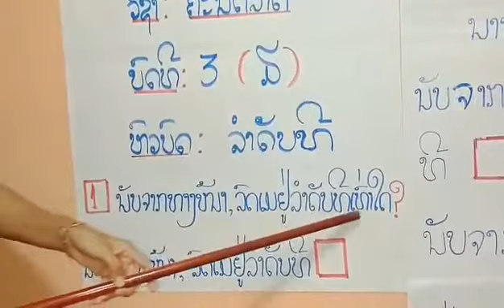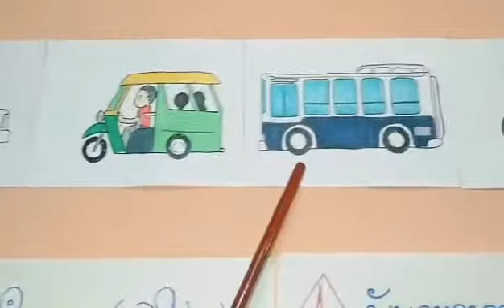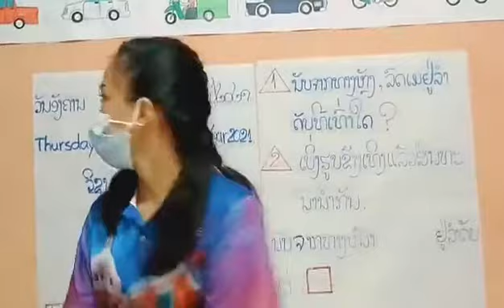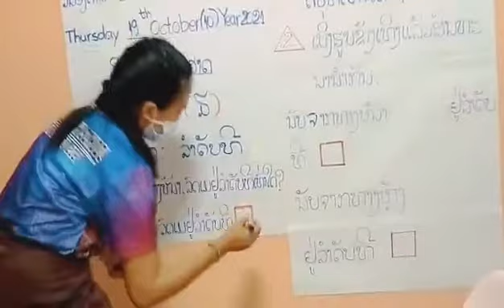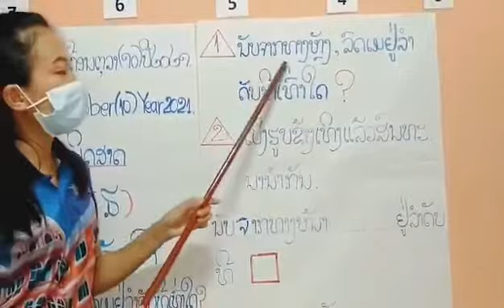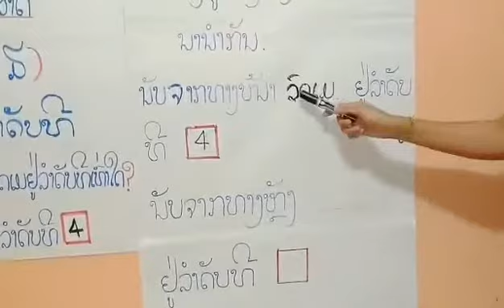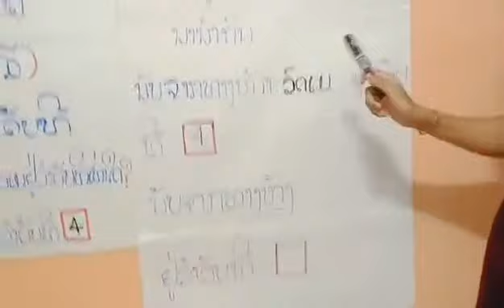ຄູວຽງບຸນ ຄະນິດສາດ ປ1 ວັນທີ 19 ຄິບ 2